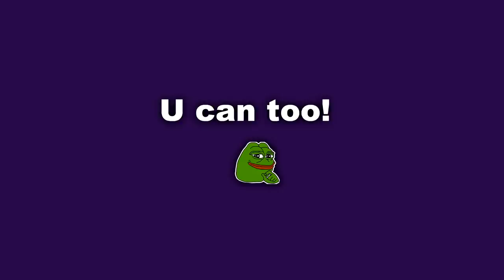That's how real men play Axe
I'm elwono, from the channel midormeepo I'm the creator of the famous Ranked Adventures series, and this is my second channel where I play games of dota2 and edit them to create a unique story telling in my own meme-y style, hope you enjoy my pub adventures as well!

📜 The meme rules

1. No skins: unless it's an arcana, we the Trench Family are simple men we either play with an arcana or nothing at all (even expensive immortals, arcana only).
2.  Flame is for the weak.
3.  We, members of the Trench Family, recognize each other with this avatar in-game
4. We may not have the skill, but damn we've got the memes.